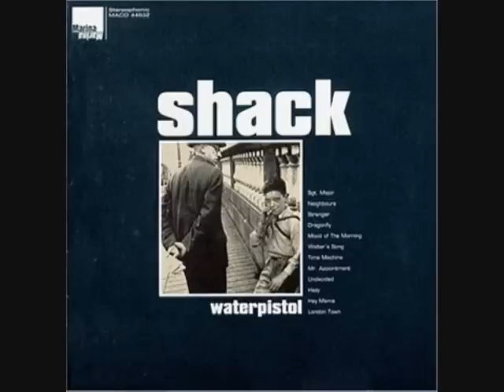Shack - Mr Appointment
from their rare LP Waterpistol